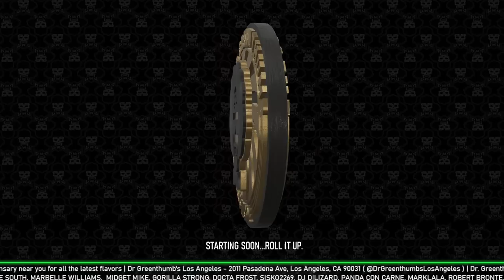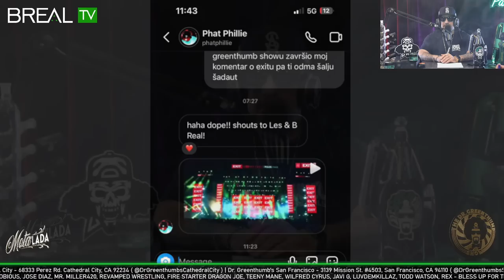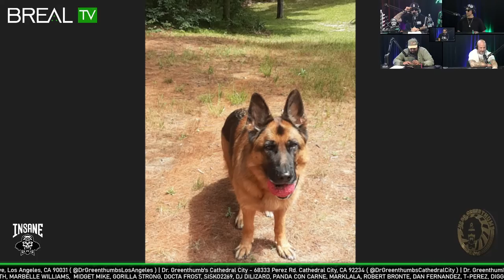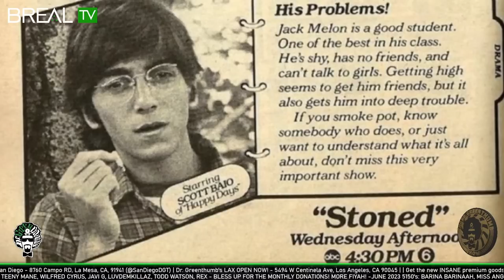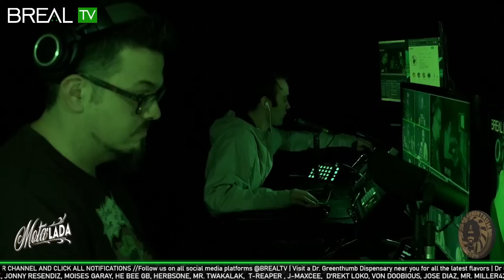Nick Tucker (Professional Skater) Back In The Buildin - Dr. Greenthumb Show #781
00:00 - Lounge
32:54 - Show Start
1:31:38 - Submissions
2:02:45 - Opening the Doors to the Insane Asylum (Comments & Super Chats)

781 | Professional Skater Nick Tucker - The Dr. Greenthumb Show